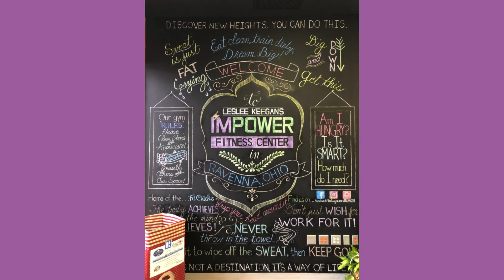Leslee Keegan's I'mpower Fitness Center an RC Cook Ins Agcy Partner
Motivation, Training, Fitness & Fun the best way to keep in shape at Leslee Keegan's I'mpower Fitness Center.